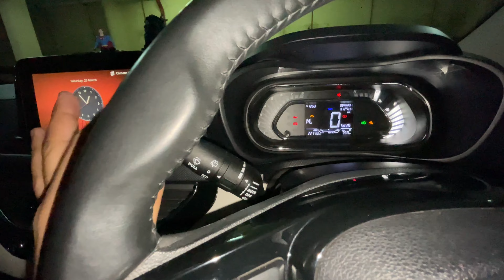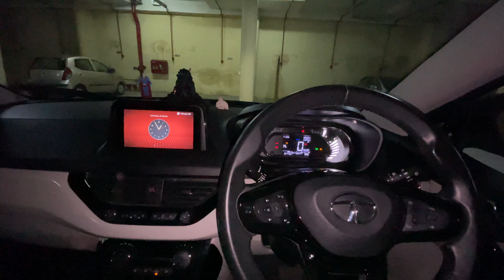Tata nexon 2023 features and upgrades | nexon 2023 amt drive review | tata nexon में automatic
Everything I do is live and I am doing it on my own car.

So if you like what you see, then please do LIKE.

The equipments I use:

For Videos: iPhone 12
Car: Tata Nexon XZA+ (O) DT